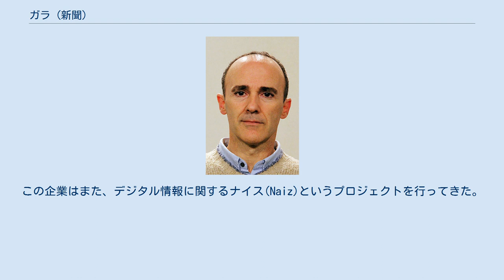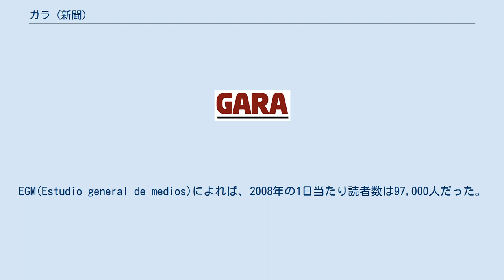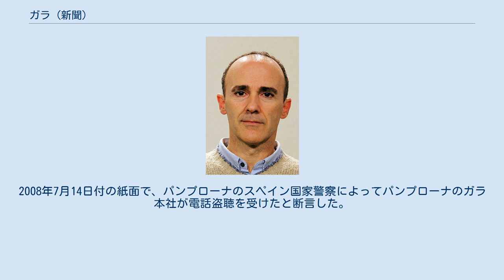ガラ (新聞)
ガラ(バスク語: Gara)は、スペイン・バスク自治州・サン・セバスティアンで発行されている日刊紙（一般紙）。
紙名はバスク語の存在動詞のひとつであり、スペイン語では「(Nosotros) somos」、英語では「(We) are」、日本語では「（私たちは）-である」の意味。
スペイン語とバスク語の二言語による新聞である。
 元編集長のフアリスティ 1998年7月15日、左派でありバスク民族主義者の代弁者だったエギン紙が非合法であるとされた。
新しい新聞は約10万人が新聞社の株主となった大衆キャンペーンの後に生まれた。
エギンの後継紙として、1999年1月9日には新紙の第0号（創刊日の第1号に先立つ紙面）が広められ、新紙創刊の理由が明らかにされた。
1月30日にガラが創刊され、新聞販売店で第1版が刊行された。
新プロジェクトの資本は数百億ペセタにも及び、大衆株主もプロジェクトに出資し、バスク報道メディア協会(Euskal Komunikabideen Hedapenerako Elkartea)を創設した。
この企業はまた、デジタル情報に関するナイス(Naiz)というプロジェクトを行ってきた。
ふたつのメディアはフランス領バスクのバイグラ(Baigura)で発行されているLe Journal du Pays Basque紙、インフォサスピ(Infozazpi)ラジオ局とともに編集方針を共有しており、アスティ・ベヒアの利益なしに精神性の共有を推進した。
バイゴリ出版社はガラ刊行について一部の責任を有している。
創刊当初の新聞編集部は65人の専門家で構成されており、ギプスコア県ウスルビル出身の新聞記者であるメルチェ・アイスプルアが編集責任者を務めていた。
 2004年2月には編集長がホス・フアリスティからアイスプルアに代わり、2011年1月30日にはアイスプルアの地位をイニャキ・ソトが引き継いだ。
2004年3月11日にはマドリードでスペイン列車爆破事件という大惨事が起こり、国民党(PP)政権はバスク祖国と自由(ETA)によるテロ事件だと断定したが、事件翌日の3月12日にはETAのメンバーであるとする何者かがガラと接触し、この事件がETAによるものでないことを伝えた。
実際にこの事件はETAとは無関係であり、3月14日の2004年スペイン議会総選挙で国民党が敗北して社会労働党(PSOE)政権が誕生する主因となった。
EGM(Estudio general de medios)によれば、2008年の1日当たり読者数は97,000人だった。
2008年7月14日付の紙面で、パンプローナのスペイン国家警察によってパンプローナのガラ本社が電話盗聴を受けたと断言した。
2014年には元編集長でエウスカル・エリア・ビルドゥ所属のフアリスティが、人民の決定(LPD)という選挙連合から欧州議会議員選挙に出馬して当選した。